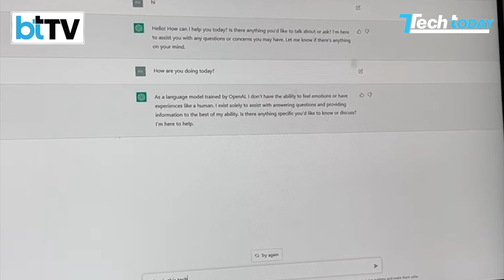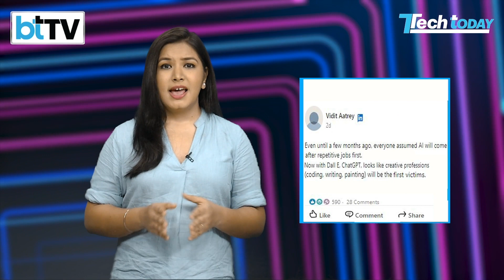ChatGPT: The Elon Musk-Founded AI Chatbot Explained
Elon Musk has once again taken the internet by storm. This time, with his AI model - ChatGPT. It is a conversational dialogue model, trained by Artificial intelligence and machine learning that understands and responds to natural human language and answers questions, and talks like you were to talk to humans. Here’s Tech Today’s Rachna Dhanrajani explaining how this new AI model works.